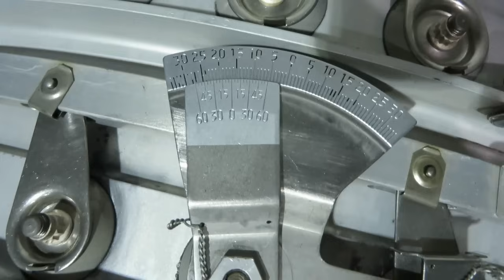Jet Questions 75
Why the engines we work on are old, What turboshaft is best for a car, How to get a job like mine, How to get really cool jet parts, Thermal expansion of jet engines